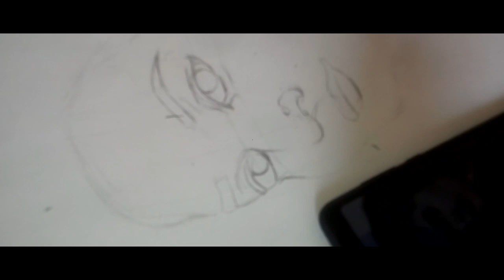Drawing sketch of Mithila Palkar timelapse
In this video pencils used are camline charcoal soft and blenders, paper a4 130 gsm
Acid free